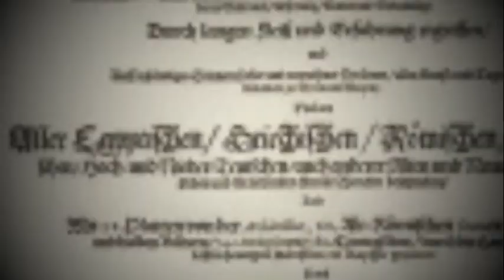PINTOR MURILLO LA INMACULADA CONCEPCIÓN "LA COLOSAL"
La Inmaculada Concepción de Bartolomé Esteban Murillo conocida como "La Colosal" es una pintura al óleo sobre lienzo, de 436 x 297 cms, realizada por este artista sevillano hacia el año 1650.
Procedente del antiguo Convento de San Francisco de Sevilla, es ésta una obra temprana de su autor en la que crea un nuevo prototipo de figura mariana, con influencias de maestros como Zurbarán o Ribera.